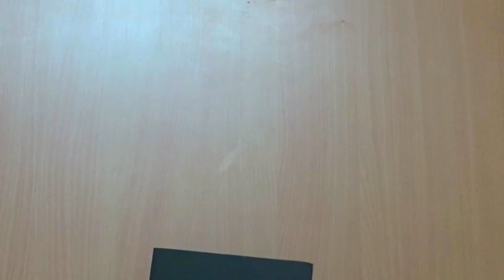Paper || How to Make paper Flower Greeting Card || Quill Card Tutorial || Siri Art&Craft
Hi Paper Quilling Designers,

Below are the designs will be available soon

Quilling wall hangers
Quilling designs
Quilling greeting card
Quilling flowers.